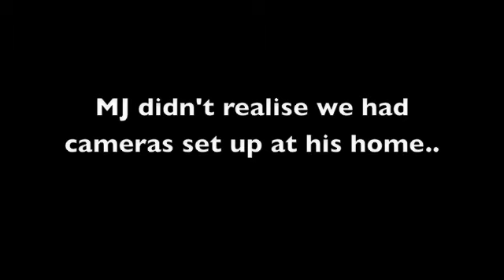MJ Exclusive!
Episode 3 of the Jim Show: DJ Jimmy J get's a worldwide exclusive interview with none other than the king of pop!